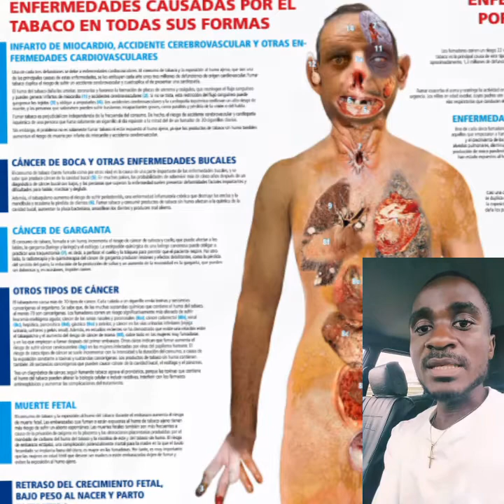DIOS NO TE CASTIGA POR PECAR, EL PECADO EN SÍ, TRAE LAS CONSECUENCIAS.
Dios no te castiga por haberle fallado_Por Eusebio ABESO ABESO